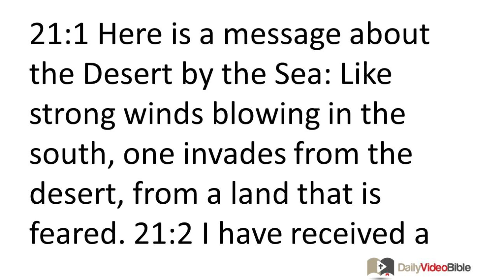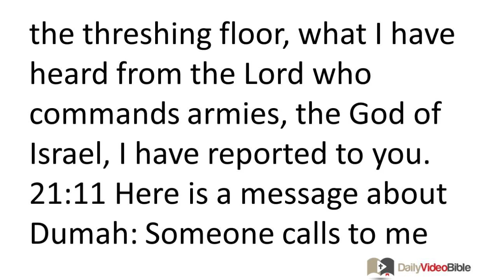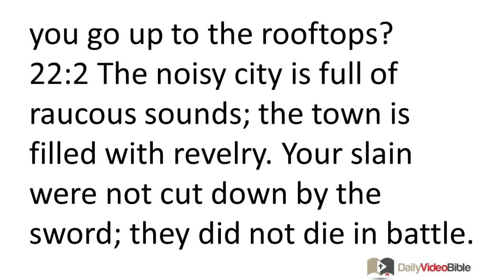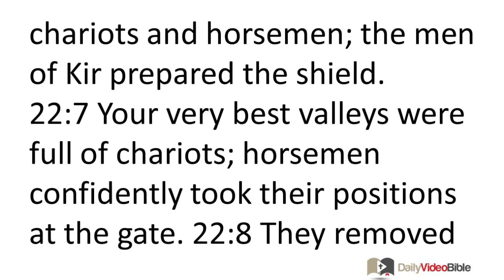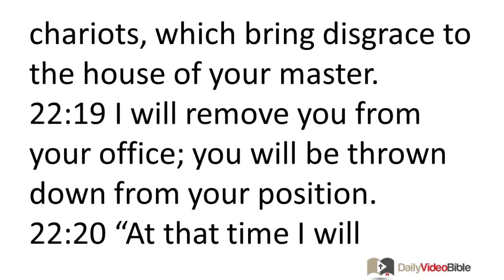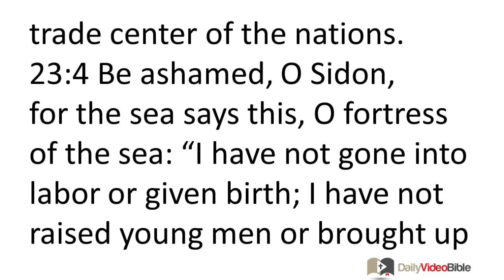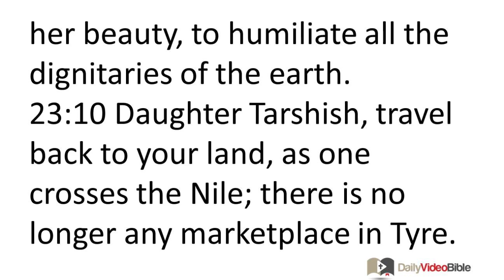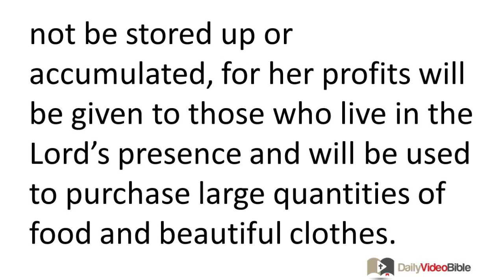September 5 Isaiah 21 thru 23 Old Testament for the Daily Video Bible DVB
Isaiah 21:1-17 - The Lord Will Judge Babylon
21:1 Here is a message about the Desert by the Sea:
Like strong winds blowing in the south,
one invades from the desert,
from a land that is feared.
21:2 I have received a distressing message:
"The deceiver deceives,
the destroyer destroys.
Attack, you Elamites!
Lay siege, you Medes!
I will put an end to all the groaning!"
21:3 For this reason my stomach churns;
cramps overwhelm me
like the contractions of a woman in labor.
I am disturbed by what I hear,
horrified by what I see.
21:4 My heart palpitates,
I shake in fear;
the twilight I desired
has brought me terror.
21:5 Arrange the table,
lay out the carpet,
eat and drink!
Get up, you officers,
smear oil on the shields!
21:6 For this is what the sovereign master has told me:
"Go, post a guard!
He must report what he sees.
21:7 When he sees chariots,
teams of horses,
riders on donkeys,
riders on camels,
he must be alert,
very alert."
21:8 Then the guard cries out:
"On the watchtower, O sovereign master,
I stand all day long;
at my post
I am stationed every night.
21:9 Look what's coming!
A charioteer,
a team of horses."
When questioned, he replies,
"Babylon has fallen, fallen!
All the idols of her gods lie shattered on the ground!"
21:10 O my downtrodden people, crushed like stalks on the threshing floor,
what I have heard
from the LORD who commands armies,
the God of Israel,
I have reported to you.
Bad News for Seir
21:11 Here is a message about Dumah:
Someone calls to me from Seir,
"Watchman, what is left of the night?
21:12 The watchman replies,
"Morning is coming, but then night.
If you want to ask, ask;
come back again."
The Lord Will Judge Arabia
21:13 Here is a message about Arabia:
In the thicket of Arabia you spend the night,
you Dedanite caravans.
21:14 Bring out some water for the thirsty.
You who live in the land of Tema,
bring some food for the fugitives.
21:15 For they flee from the swords --
from the drawn sword
and from the battle-ready bow
and from the severity of the battle.
21:16 For this is what the sovereign master has told me: "Within exactly one year all the splendor of Kedar will come to an end.
21:17 Just a handful of archers, the warriors of Kedar, will be left." Indeed, the LORD God of Israel has spoken.